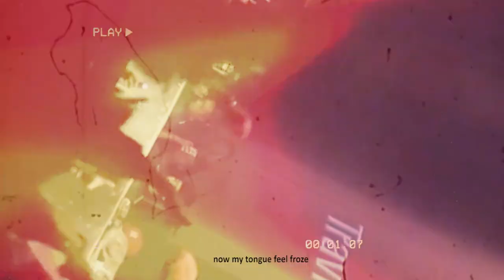Travis Scott | TRILL MODE (unreleased) | FANMADE UNOFFICIAL MUSIC VIDEO | edited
The best thing to know is, it's unofficial video for unofficial unreleased song.
And It's TRIIIIIIIIIIIIIIIIIIIIIIIILLLLL not THRILLLLL!! LOL, sorry :()
MEDIA SOURCES:

-Video Footage